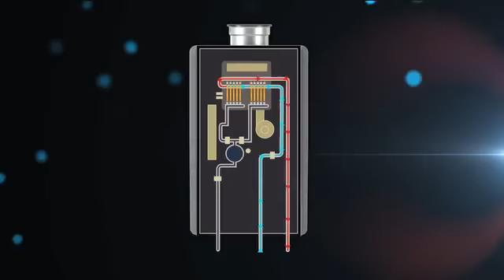The Freedoms Provided by a Tankless Water Heater by Modern Plumbing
Rinnai Tankless Heaters. Go Tankless today with Modern Plumbing Company, Redding, Ca.